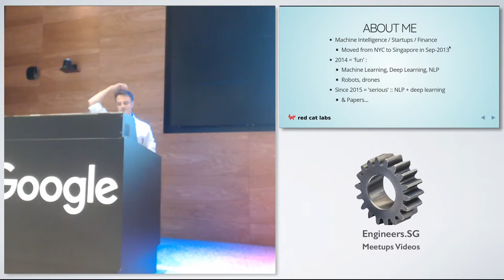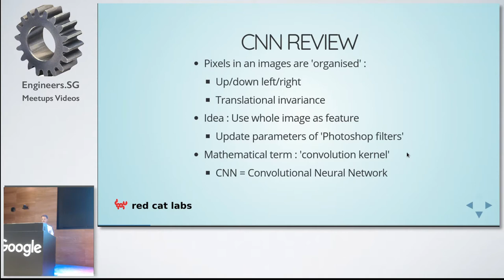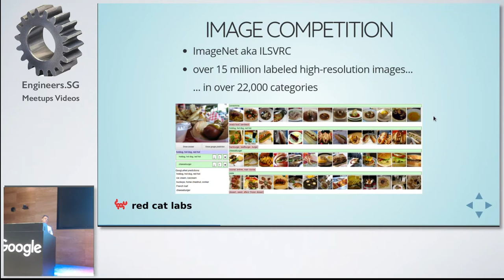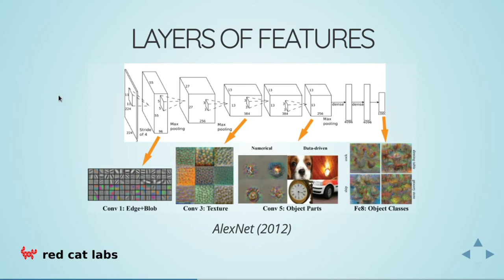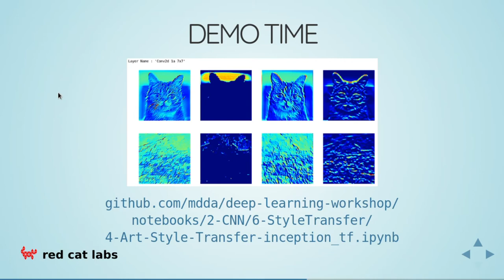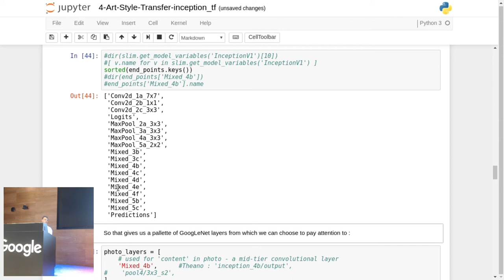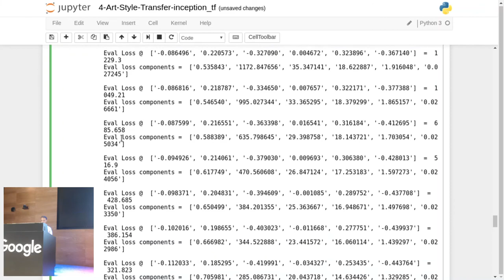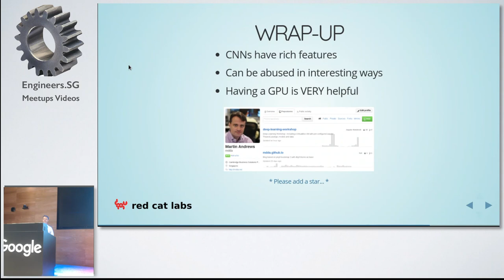Generative NN: Style Transfer - TensorFlow and Deep Learning Singapore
Speaker: Martin Andrews